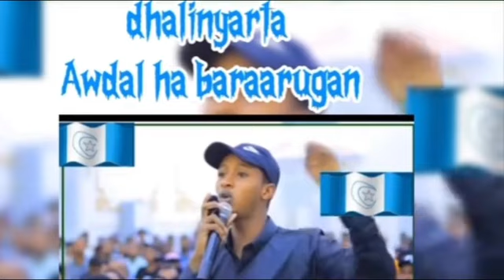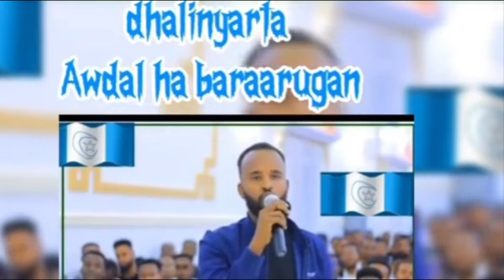DAAWO; Madaxda Awdal State Oo Wacad Ku Maray In Ay Calanka buluugga Ah Hoos Tegi Doonaan